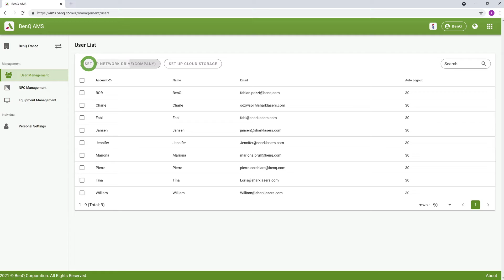How to add a corporate network drive | BenQ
To make it more convenient for users to access and manage their files and personal device environment, BenQ releases Account Management System (AMS) to make it easier for users to access and manage files as well as accounts.
This video will guide you on how to add a corporate network drive with BenQ AMS.